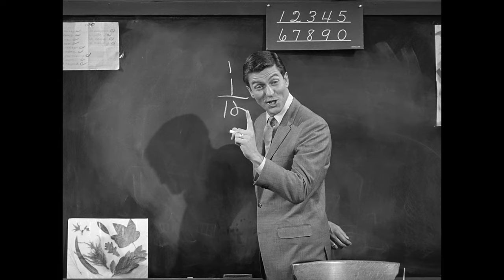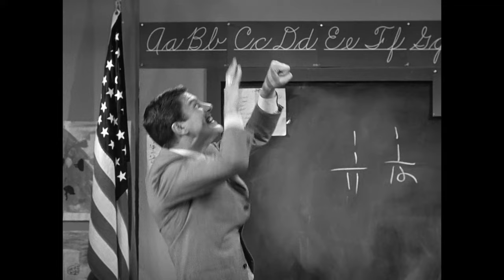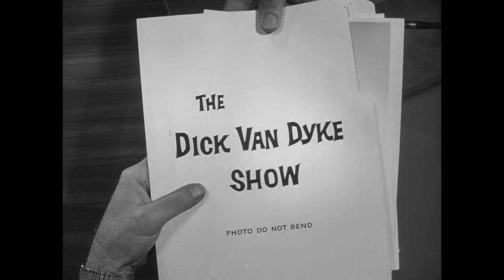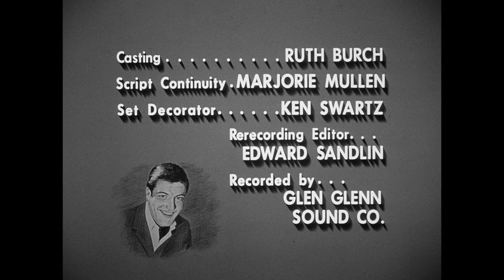The Dick Van Dyke Show - Season 1, Episode 22 - Father of the Week - Full Episode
Rob's paternal pride suffers a cruel shock when he finds out that his six-year-old son is embarrassed to admit how his Dad makes a living.